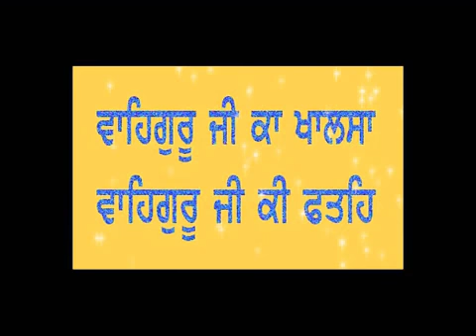ਵੈਸਾਖੀ part 1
vaisakhi